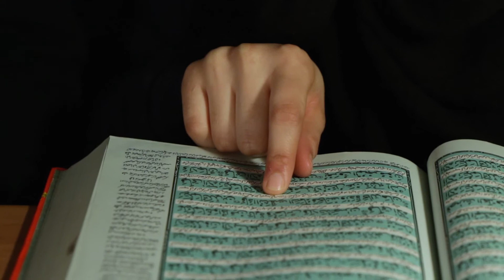SOME MIGHT SAY Trailer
A Film by Nila Núñez Urgell (Spain, 2017, 61’)